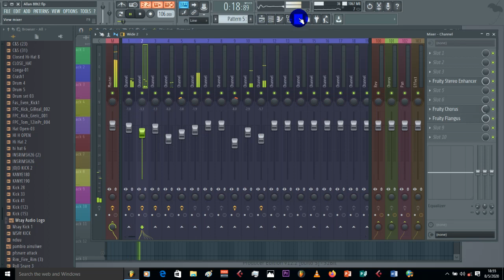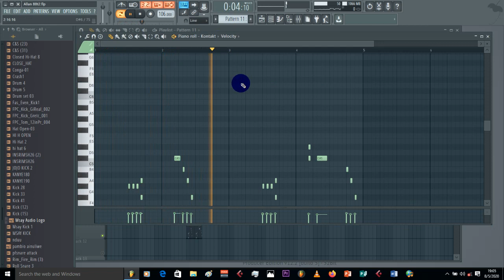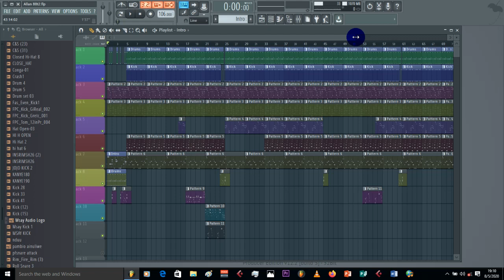Gospel music Studio midi plugins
(2020 Making Instrumental
: Prod By Allan Music)

== Connect With

 Allan Music
 kwa mawasiliano nicheki kwa